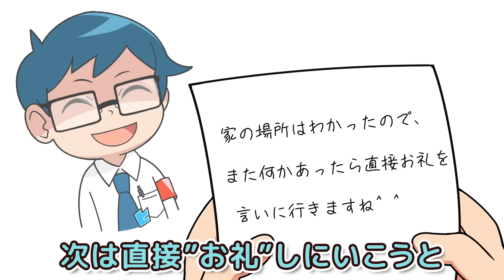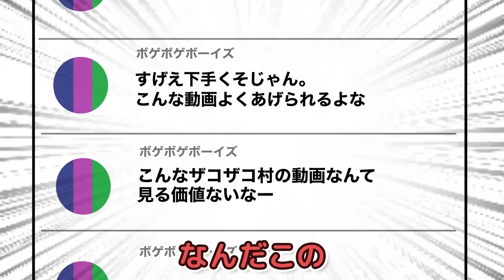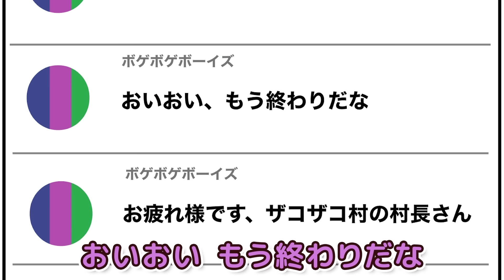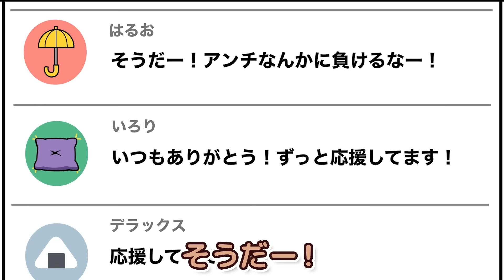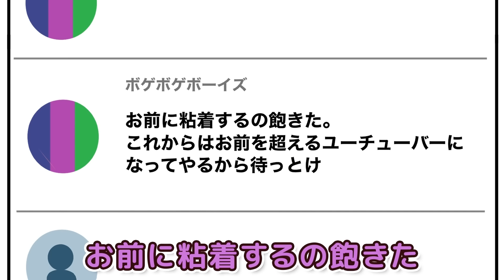暴言キッズブラザーズをスカッと撃退する話４選【総集編】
暴言キッズブラザーズと俺たちのエピソードまとめだぜ！（ヒロ）
こんな絡まれてるとは…（アオイ）

【声の出演】
・猿飛ヒロ：弘松芹香
・犬間アオイ：このみまこ
・雉沼トコ太（トコたん）：松村夏紀
・猿飛桃子（お母さん）：實本有希子
・小結デラ男（デラックス）：上野翔
・兎野すず先生：このみまこ
・兵丹しげ男先生：上野翔
・傘原はるお：上野翔
・座布団いろり：松村夏紀
・イキリ中学生：上野翔
【スタッフ】
スーパーアドバイザー：せーたマン
原作・脚本・監督：小西湖南
キャラクターデザイン（ヒロ・アオイ・トコたん・お母さん）：地下
キャラクターデザイン（先生）：シマ
キャラクターデザイン（デラックス・兵丹しげ男など）：小西湖南
キャラクターデザイン（イキリ中学生）：隈元恭介
キャラクター表情調整（ヒロ・アオイ・トコたん）：隈元恭介
キャラクター表情調整（先生）：シマ
キャラクター表情調整（イキリ中学生）：隈元恭介
キャラクター表情調整（お母さん・デラックス・兵丹しげ男）：ねむけん
イメージボード：米澤慧
脚本：神奈月ハジメ、ともと
脚本監修：小西湖南
演出：綾宮ミャア、えなつわさび、中野烈
イラスト：シマ、遠藤ヒョウガ、ねむけん、ナカムラ、中野烈、Joe Chan
サムネイル作画監督：米澤慧
サムネイル：ねむけん
編集：中塩優、綾宮ミャア、えなつわさび、下呂スタジオ、Joe Chan
ロゴ制作：神田大紀
OP音源：SB_studio
OP映像：えなつわさび
企画・制作：BitStar Anime

●ファンレター・プレゼントの送り先はこちら↓
〒150-0002
株式会社BitStar ヒロたま！ヒロくん 宛